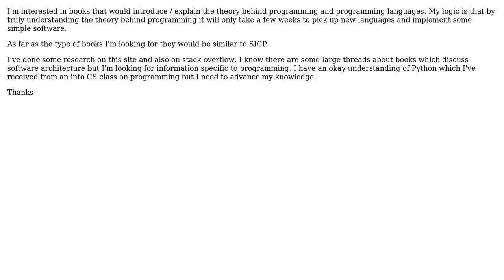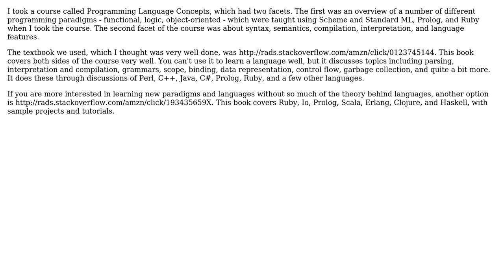Learning the Theory Behind Programming